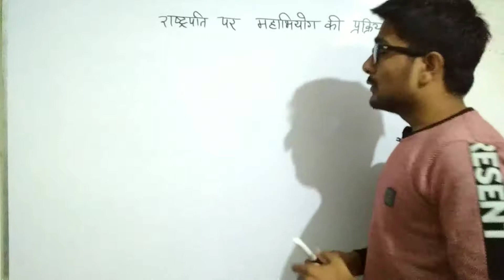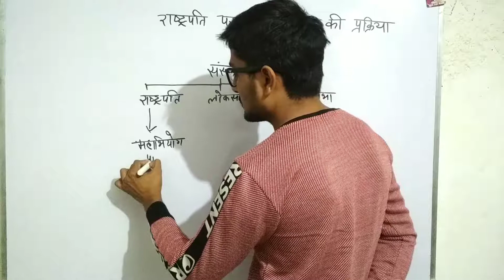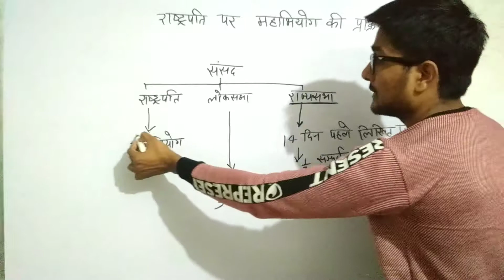राष्ट्रपति पर महाभियोग प्रक्रिया कैसे लगता है?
राष्ट्रपति पर महाभियोग प्रक्रिया कैसे लगता है इस संबंध में वीडियो बना रहा हूं वीडियो अच्छा लगे तो लाइक करना और सब्सक्राइब करना चैनल वीडियो देखने के लिए धन्यवाद आइए संपूर्ण जानकारी रखते हैं.

Your query - :

. महाभियोग प्रक्रिया से क्या होता है
. महाभियोग प्रक्रिया कैसे लगता है
. महाभियोग किस पर लगता है
. महाभियोग प्रक्रिया कौन लगा सकता
. महाभियोग प्रक्रिया से हानि